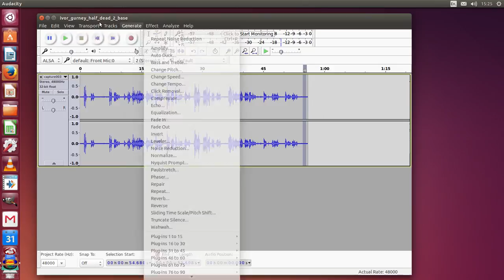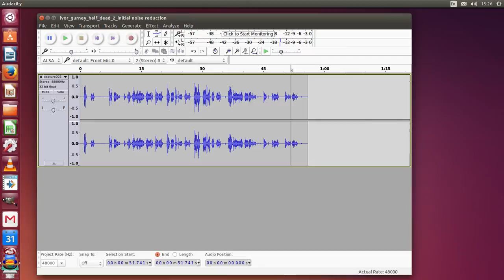Audacity noise reduction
Aide memoir video for me, but basically, choose Noise Reduction, highlight a short section of hiss etc that is representative of what you want to remove. Then choose NR to Noise Profile it, then edit select all, then  NR again but action it.